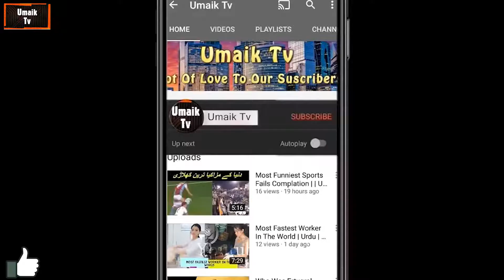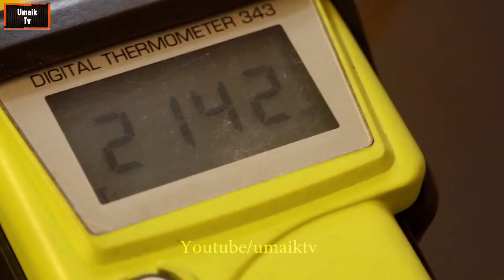Manufacturing process of a glass bottle || Machines and Industry | Urdu/Hindi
Manufacturing process of a glass bottle || Machines and Industry

Song    Mortals
Artist    Warriyo, Laura Brehm